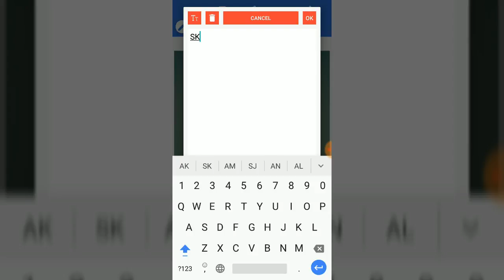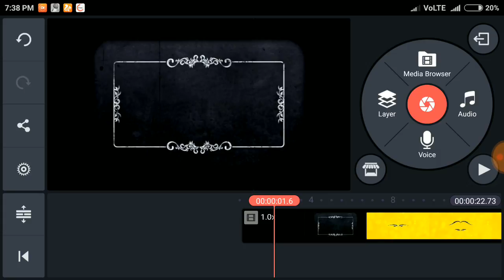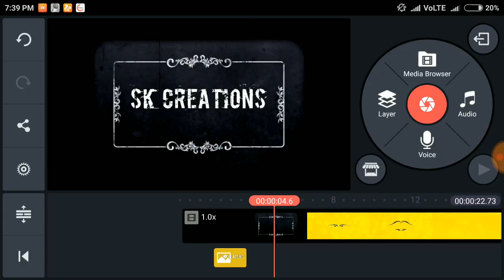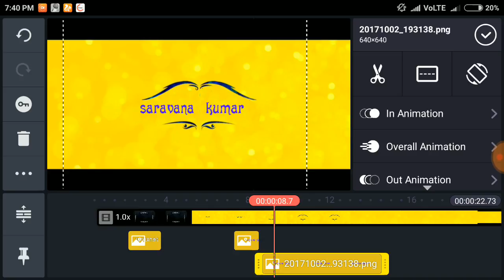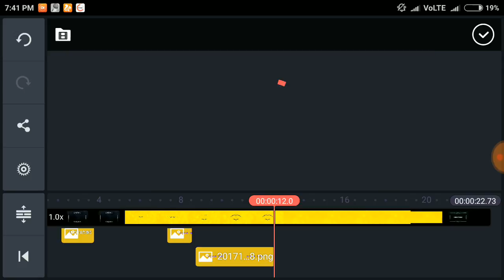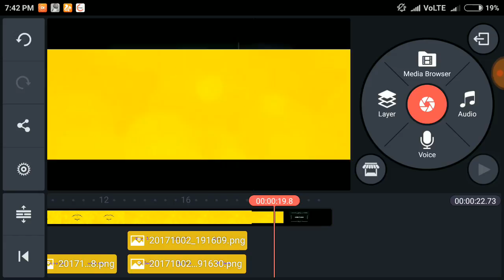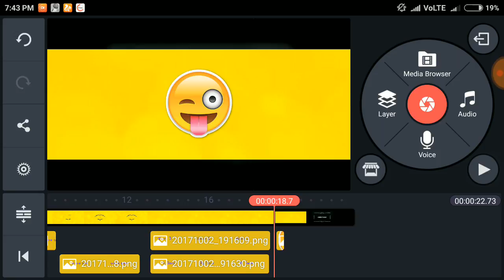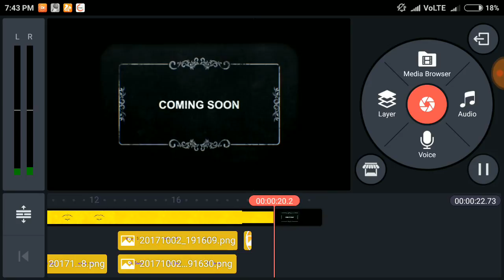Hara hara maha devagi teaser edit in KINEMASTER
♦️Stocks link

How to download in above link

1.Click the above link..

2.Wait for 5 secs

3.Then click "create download link"

Use chrome for better results..

Note ;
USE KINEMASTER PRO APP TO AVOID WATERMARK

IF YOU DONT HAVE KINEMASTER PRO APP MEANS DOWNLOAD KINEMASTER PRO FROM THIS LINK

HOPE YOU WILL MY VIDEO..THIS IS JUST TRY...
If u have any doubt plz ask your doubts in comments section plzz..